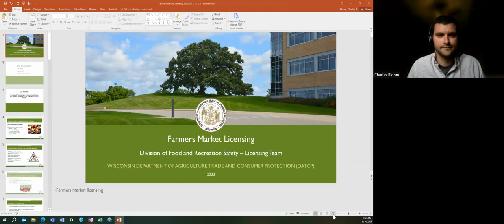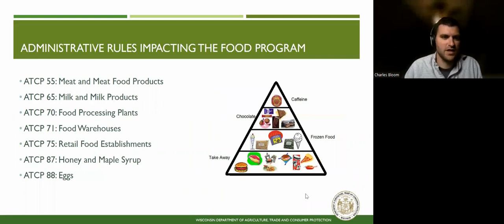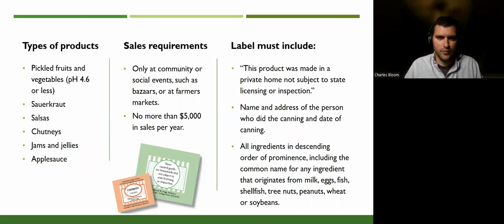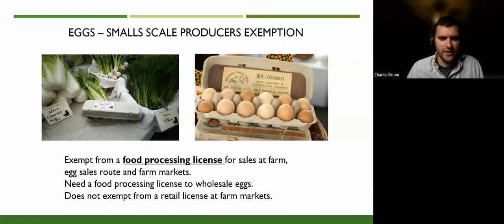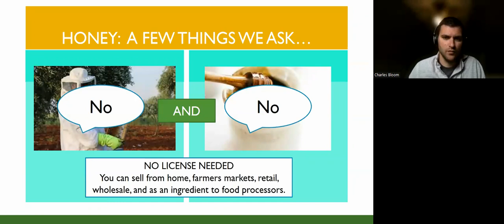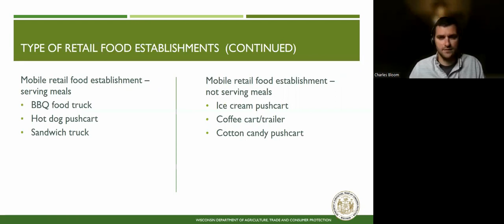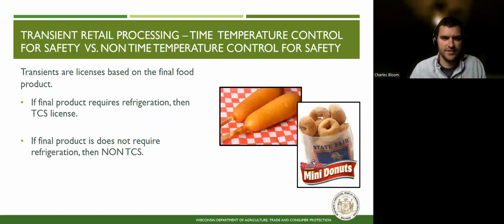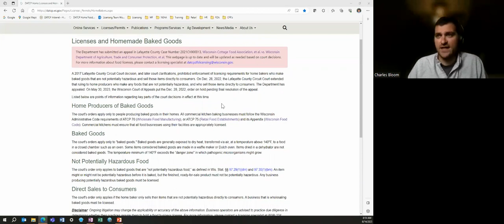WEHA Wed. Webinar-WI Farmer's Market Licensing 2023-Presented by Charlie Bloom